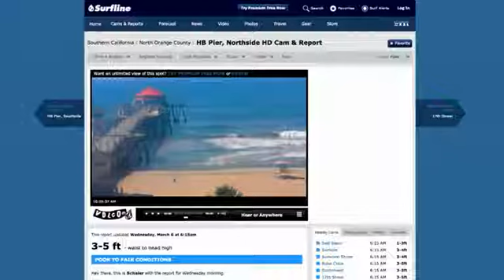Interview with Surfline's Chief Scientist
sits down with Surfline's chief scientist Dr. Graeme Rae.

Chief scientist of Surfline.com Dr. Graeme Rae's advice for success? Do the dishes. Sound small? What he means is, get the little things out of the way. If those distractions aren't bogging you down, you're free to focus on the big things. For Graeme, that meant staying busy and following one road after another, even if he had some nagging doubts or setbacks. As a kid, all he wanted to do was join the Navy. A diagnosis of color blindness at age 16 derailed that dream, so he turned to studying Naval architecture and ocean engineering, and got an offer to start designing submarines in Florida. Soon he was building maps to predict ocean currents for Navy ships, but he started to notice a funny thing: his students at Florida Institute of Technology were using his maps to figure out when they should go surfing. So he started tracking the surf on the side, but soon got an opportunity to move to California and go all in. Some people thought it was silly—why waste a Ph.D., the pinnacle of science and engineering, on some folks who just hang out at the beach all day long? Graeme himself had some doubts about leaving academia behind; but now, using the high-tech maps he makes, people can get up in the morning and say, Yeah, I'm gonna go surf. And now, his work puts smiles on people's faces. Graeme's boundless optimism shines through. If you work hard, he says, you'll end up where you want to be. It doesn't matter which road you take, because they'll all end up being the right one.